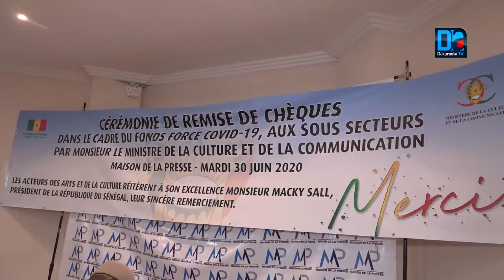Fond force Covid. Des acteurs culturels du sous secteur reçoivent leur chèque